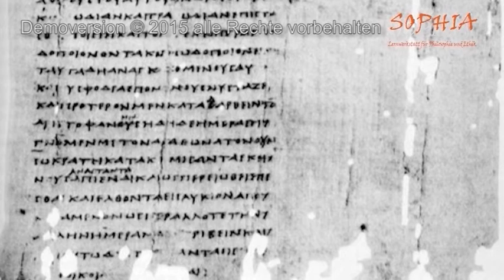17 Platon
Drehbuch Adrea Rachui und Ulrich Schollmeyer
Fotos Kepler, Platon, Akademie, Symposium: CC Wikimedia Commons